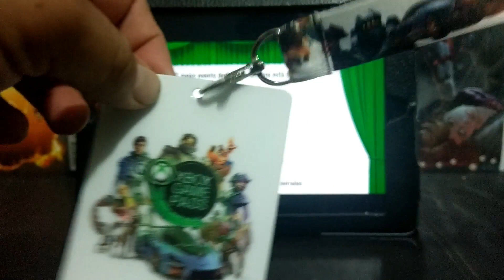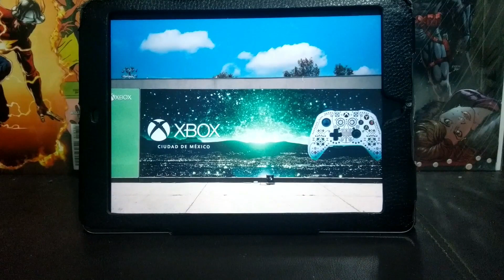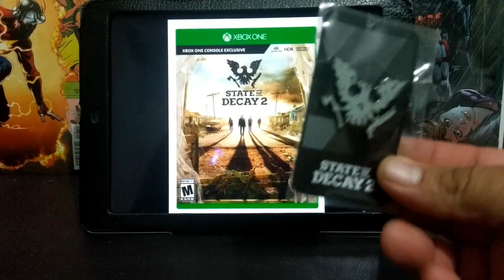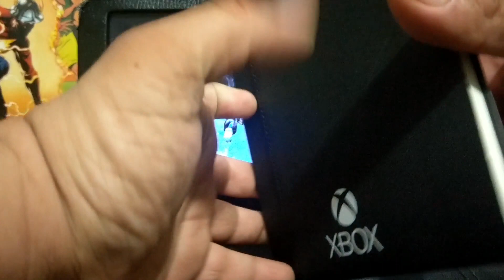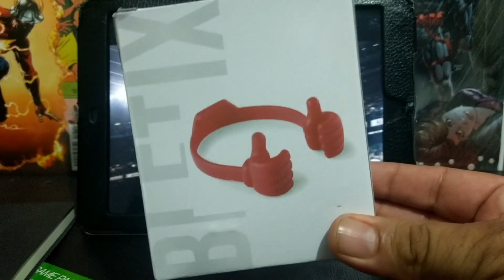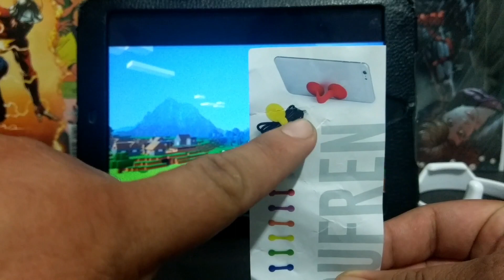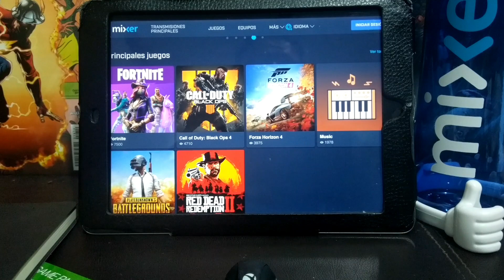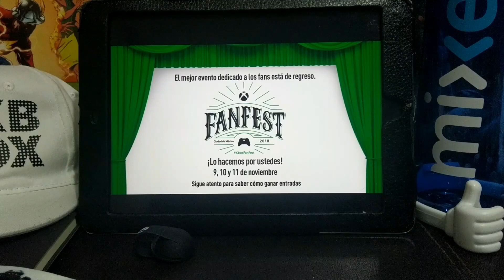Pequeño vistazo al FAN FEST 2018 por parte de XBOX.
Les muestro los regalos que me dieron por ir al Fan Fest X018 que hizo Microsoft en la Ciudad de México.